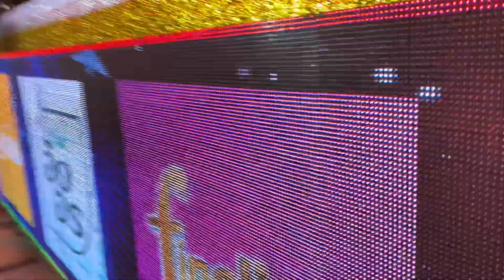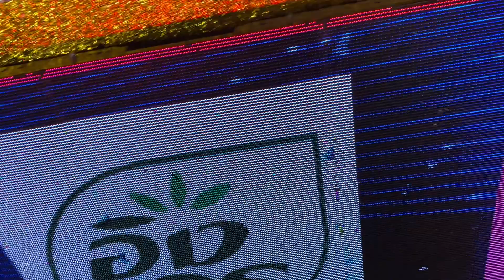เซอร์ไพรส์❗️เตรียมโชว์เพลงใหม่❗️